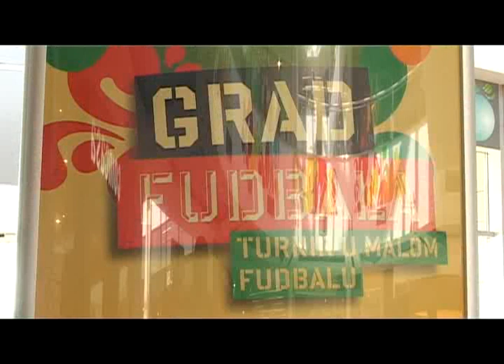Delta City - Grad fudbala